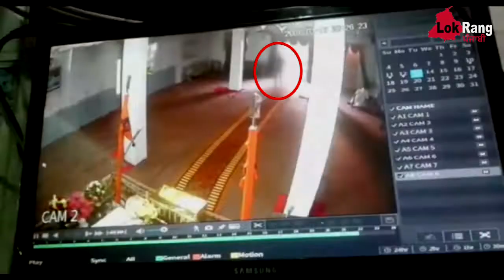ਨੰਗਾ ਹੋ ਕੇ ਕਿਉਂ ਕੀਤਾ ਇਸ ਬੰਦੇ ਨੇ ਗੁਰੂਘਰ 'ਤੇ ਹਮਲਾ?ਕਹਿੰਦਾ ਮੈ ਹਿੰਦੂ ਆ ਪਰ ਨਿਕਲਿਆ..?Attack on gurdwara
For Latest News Updates Follow Lok Rang Punjabi

Google+
Support